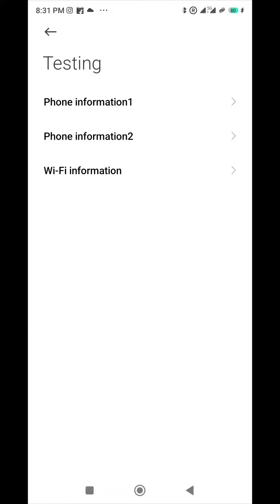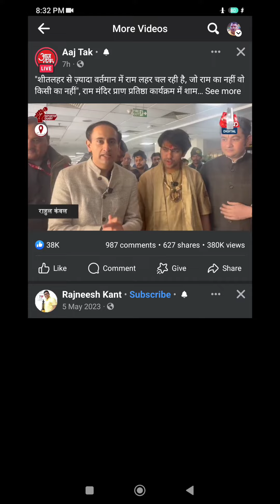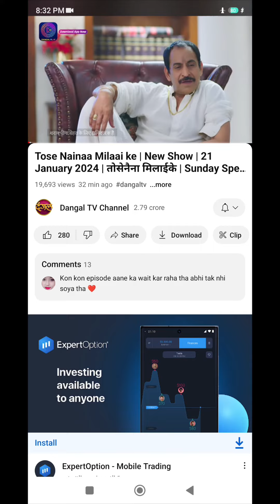flight ✈️ mode main 5g speed main mobile 📲 kaise chlaye